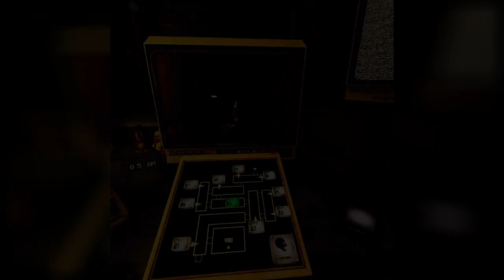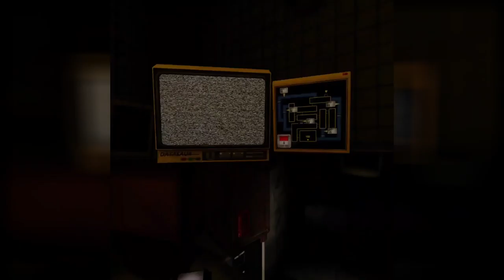GHOSTS?! | five nights at freddy's VR help wanted #3